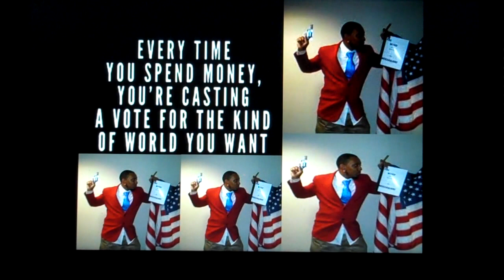Politically In Your Best Interest? (Super PACs & Special Interests)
and support the cause.

"Let's put the power in the hands of the people, not money." -Meechadini